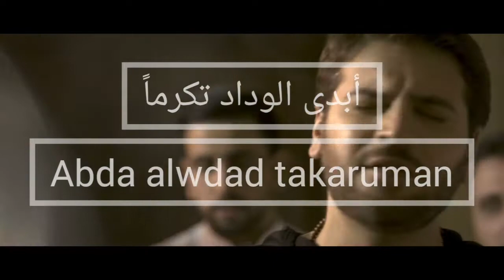Sami Yusuf - Autumn ( lyric video )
Sami Yusuf - Autumn ( Lyric Video ) english subtitles   . سامي يوسف- لا إله إلا الله
 Uzbekistan